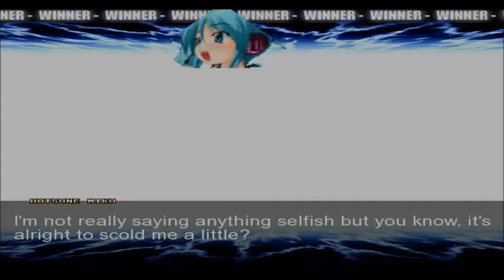MUGEN Singles Tournament: Round 3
8 undefeated characters, 4 matches, 1 video.

Tamaki VS Shadow
Jagi VS Death Adder
Sakuya Izayoi VS Hatsune Miku
Robo-Ky Mk-III VS MB-02